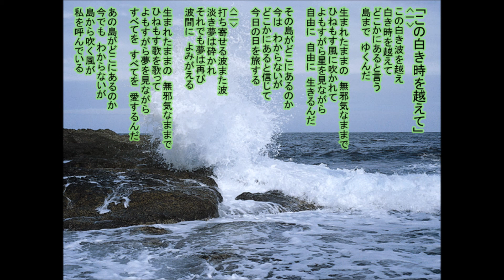ユートピアの歌「この白き時を越えて」日本の名文を歌おう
エンゲルスが「空想から科学へ」を書いた時、これからの世界は必然的に、科学のその合理的理性によって、資本家によって搾取され虐げられいる万国の労働者を自由の国へと解放に導くはずだという信仰に裏打ちされていたに違いない。ところが、どうだ。今日の日本を見よ。全労働者の約4割が、不安定な派遣労働者の地位に落としめられたままだ。あまつさえ、残業代ゼロ法案が企てられている。先進国の中で、この20年間、給与が下がり続けている。まさに今日の日本は、反ユートピアすなわちディストピア・日本そのものである。そのダメ押しに、福島原発事故が加わり、政府による棄民政策の結果、名実ともにディストピア島となったわけだ。
　この絶望的なディストピア島日本をユートピア島に変えるには、「科学から空想へ」と意識を大展開する必要がある。理想的な政治の仕組みを空想する想像力こそが、現実を打破する力となる。ここに、「ふたつの島」(イエルク・シュタイナー (著))という子供の絵本がある。この本は子供の絵本の形を取ってはいるが、実に示唆に富んだ啓蒙書である。金権主義に侵された大きな島と、自然のままに生きる小さな島の物語であるが、そこに描かれている「大きな島」は、そのまま現在の放射能汚染列島日本の姿である。この絵本を読むことによって、人間、いかに生きたら子々孫々まで幸せに暮らすことができるかが、明確に分ると思う。
　さて、ディストピアの対局にあるのがユートピアであるが、ユートピアを書いたトマス・モアが、ユートピア島がなぜ、理想的な国家となりえたか、その根本的原理をこう記している。「根本的な問題として、ユートピアのすべての法律制度の主要な基礎となっているもの、つまり、貨幣を少しも用いないで行われる生活の共有性という点において、特にそうであった。なぜならば、この貨幣こそ、あらゆる高貴なるもの、荘厳なるもの、尊敬すべきもの、名誉あるもの、威厳あるものなど、およそ一般の見方によれば、まさに国家の真の名誉とされているところのものを、根底より破壊するものであるからだ。」と。
　この金まみれの島に住み、貨幣というものがまったくない状態の理想的世界を空想して見るのも、頭の訓練としてはおもしろいものだ。そこに明確な答えが導き出され、日本国民の大半が、そういう社会こそが真に生きるに値する、暮らしやすい世界だと腹の底から理解でき、そのような国めざして国の制度を方向転換できた時、ディストピア日本は、ユートピア日本へと生まれかわることができるであろう。